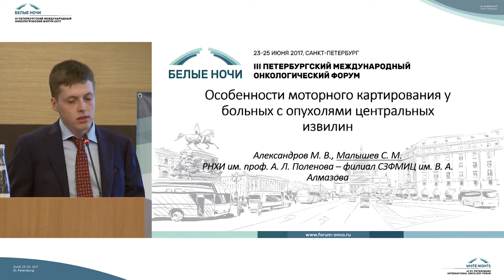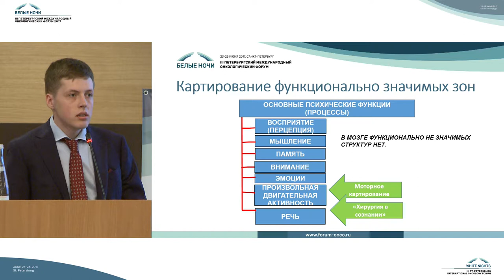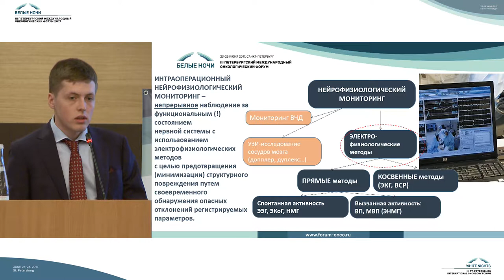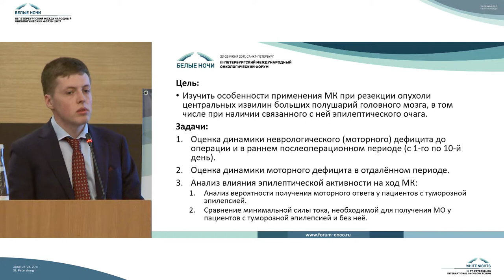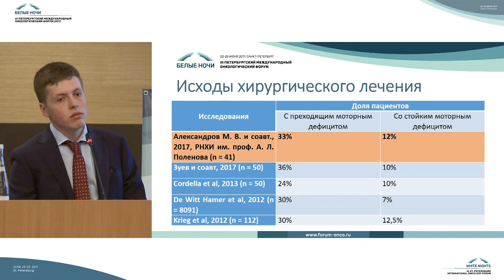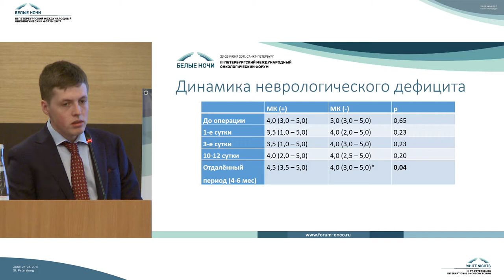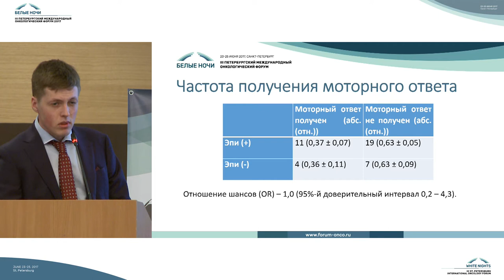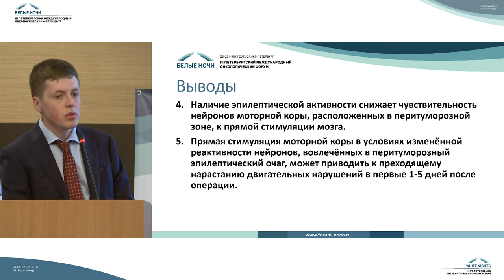Особенности моторного картирования у больных с опухолями центральных извилин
Михаил Всеволодович Александров (Санкт-Петербург)

Нейроонкология